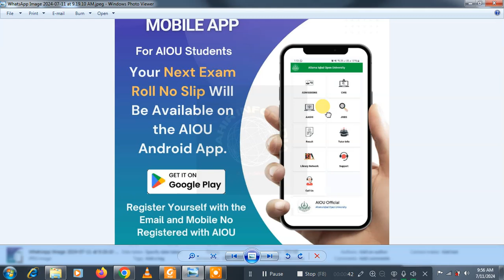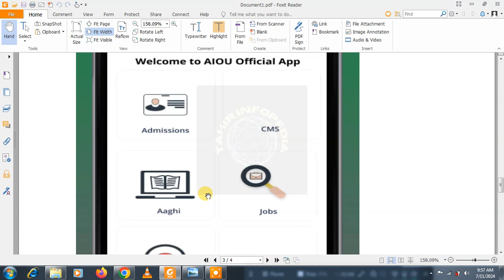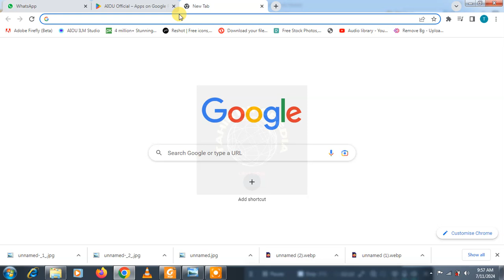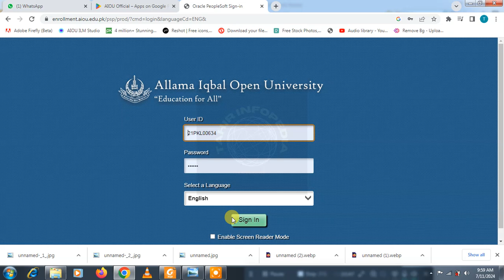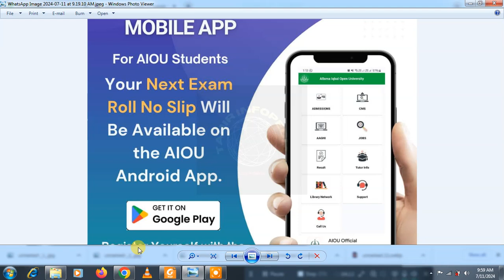AIOU mobile app to download Exams Roll Number Slips 2024-25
This video is about AIOU android app to download Exams Roll Number Slip 2024 . after watching you will be able to know How to download AIOU Roll Number Slips. In new system roll number slip can be downloaded from CMS portal for Matric, FA, BA, MA, M.ed, B.Ed from mobile app with a single click.